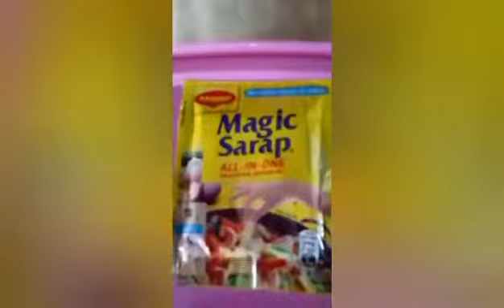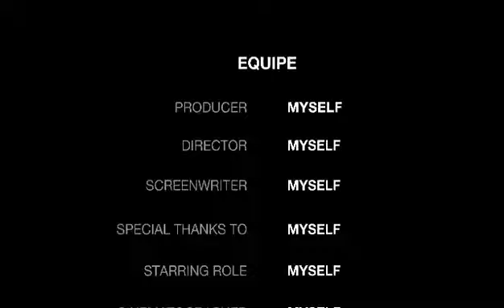my special recipe